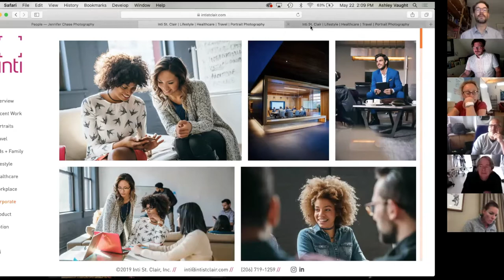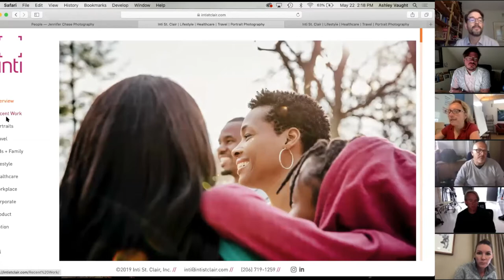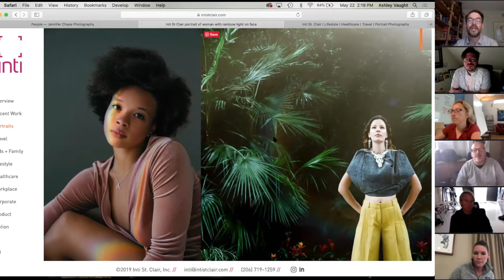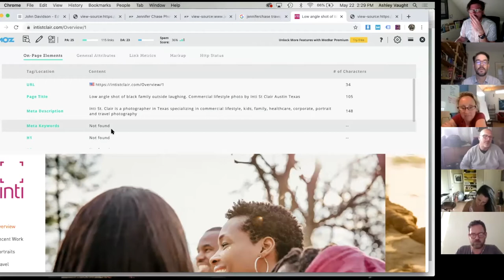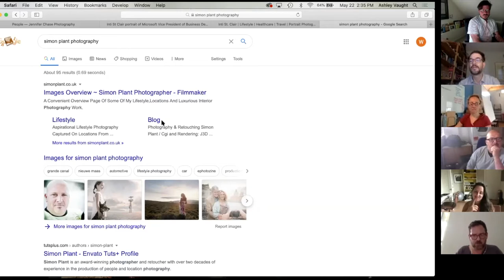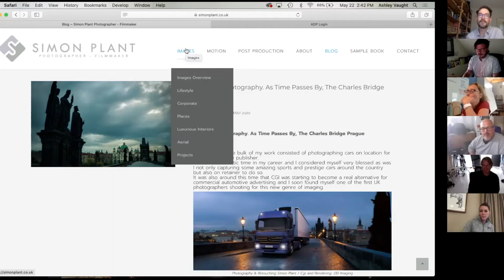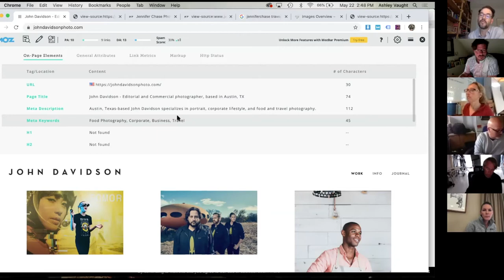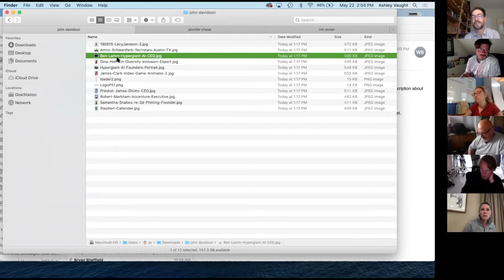Member Open House: Live SEO Audits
Watch as our SEO expert Ashley Vaught looks at the websites of three photographers, dissecting the elements "behind the veil" that affect search engine rankings. Those websites belonging to photographers John Davidson, Simon Plant, and Inti St. Clair.